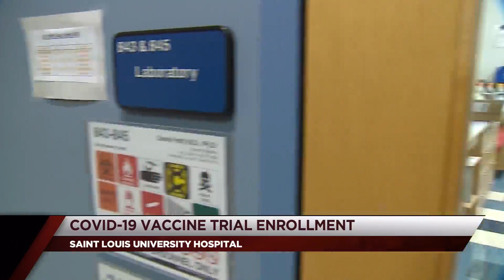SLU enrolling people for new COVID vaccine trial